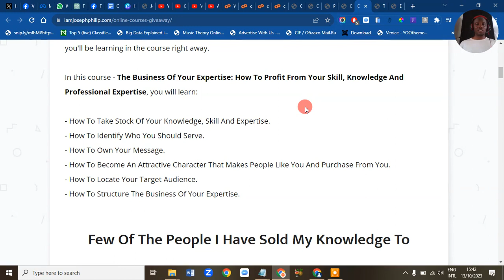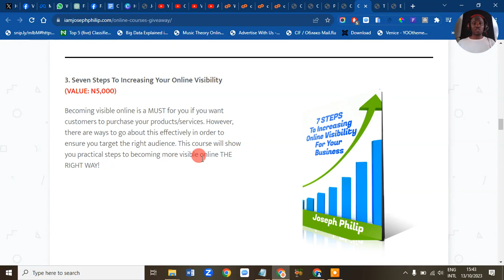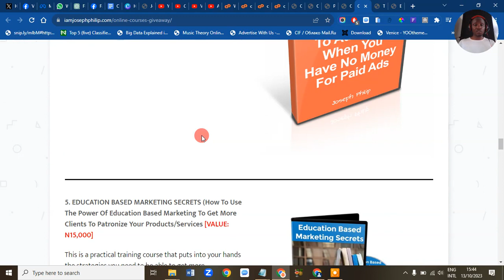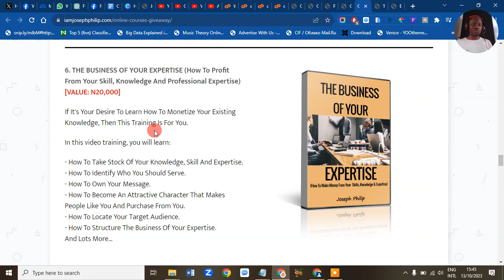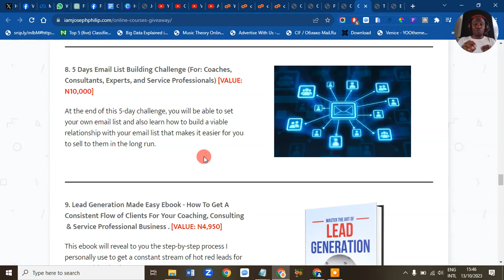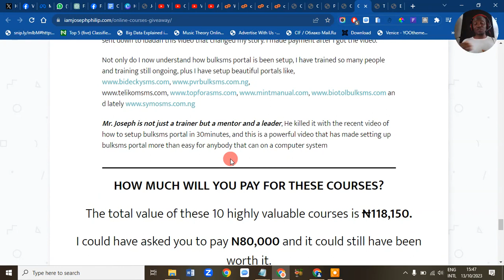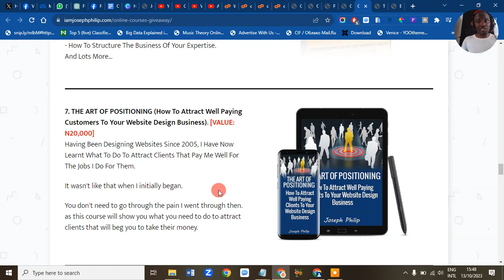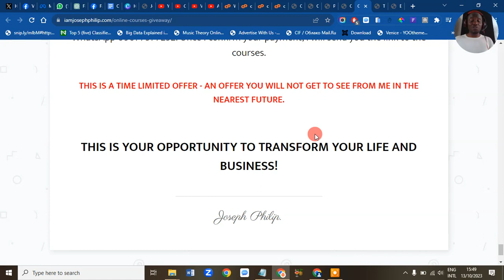My Basket Of Goodies - Get 8 Courses and 1 Ebook for the price of a pizza.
Here are the courses:

- How To Design Professional Ecovers
- How To Generate Highly Targeted Leads For Your Coaching/Consulting Business
- Seven Steps To Increasing Your Online Visibility
- How And Where To Advertise When You Have No Money For Paid Ads
- EDUCATION BASED MARKETING SECRETS (How To Use The Power Of Education Based Marketing To Get More Clients To Patronize Your Products/Services
- THE ART OF POSITIONING (How To Attract Well Paying Customers To Your Website Design Business)
- 5 Days Email List Building Challenge (For: Coaches, Consultants, Experts, and Service Professionals)
- Lead Generation Made Easy Ebook - How To Get A Consistent Flow of Clients For Your Coaching, Consulting & Service Professional Business